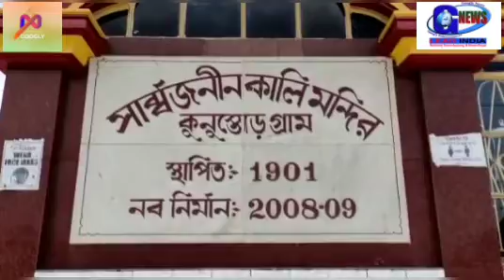রহস্যজনকভাবে মন্দিরের গর্ভগৃহে অগ্নিদগ্ধ পুরোহিত । ‎@Googly News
রহস্যজনকভাবে মন্দিরের গর্ভগৃহে অগ্নিদগ্ধ পুরোহিত । @googlynews

category :  news